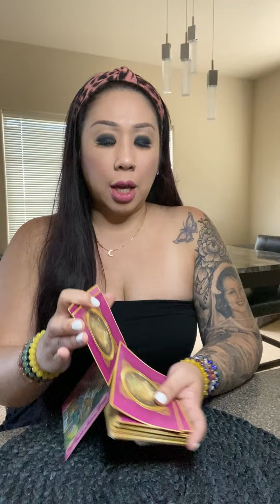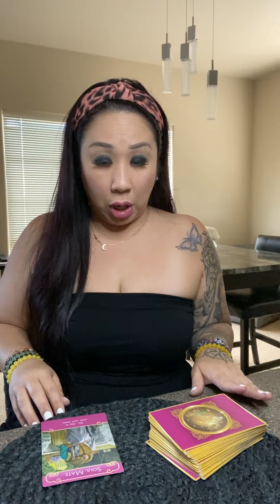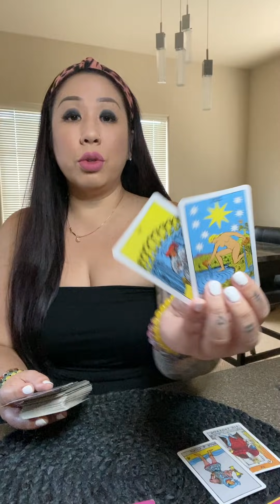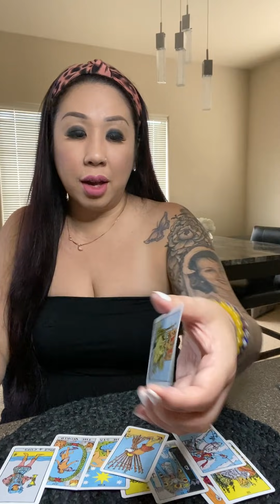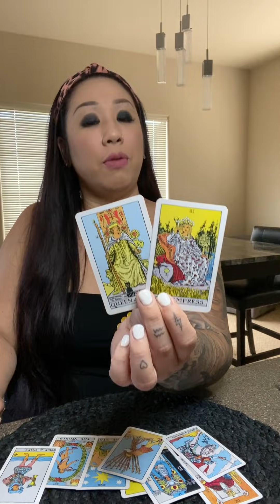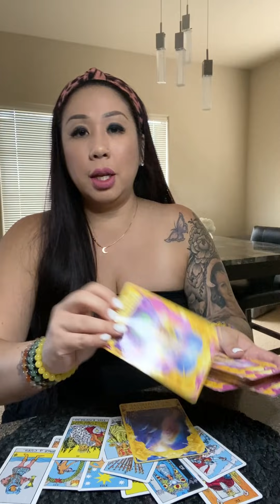AQUARIUS *IT’S YOU THAT I LOVE* SEPTEMBER 2021 SOULMATE TWINFLAME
TIMELESS READINGS*
🚨CHECK TITLE FIRST BEFORE PURCHASING🚨

*NEW*
$222/30 Min